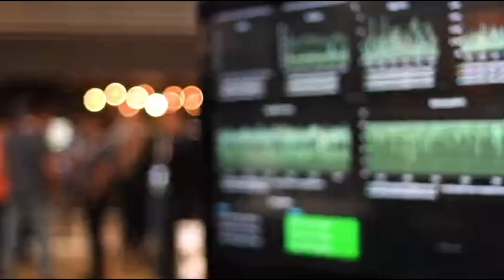VMblog's KubeCon 2022 Video Interview with JFrog (hybrid, universal, multi-cloud DevOps platform)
As part of our KubeCon + CloudNativeCon 2022 coverage, VMblog visited with Stephen Chin, VP of Developer Relations at JFrog.

The JFrog Platform enables software creators to power their entire software supply chain throughout the full binary lifecycle, so they can build, secure, distribute, and connect any source with any production environment. JFrog’s hybrid, universal, multi-cloud DevOps platform is available as both self-managed and SaaS services across major cloud service providers.

In this video, Stephen Chin provides a quick overview of the company, and then goes into more detail on how they fit within the ecosystem being discussed at KubeCon + CloudNativeCon 2022. Learn more about the types of problems that they solve for users, and any specific use cases.

Listen in as Chin provides a run down of the company's technology offerings, what it does, and what makes it unique and differentiated.  Chin also talks about new announcements being made at KubeCon.  And then, find out what big themes and trends JFrog expects for 2023.

0:00​ - Intro
0:29 - Introducing Stephen Chin, VP of Developer Relations at JFrog
0:58 - Background overview of JFrog
1:45 - How does JFrog fit within the KubeCon + CloudNativeCon ecosystem?
3:13 - What specific problems does JFrog solve?
4:58 - The rundown of JFrog's technology offerings.
6:34 - What makes JFrog unique in the market?
8:12 - New announcements being made
12:19 - Discussion of big themes and trends in 2023
14:31 - Wrap up